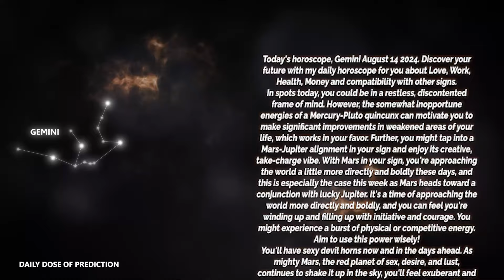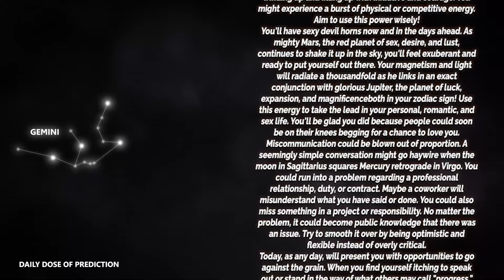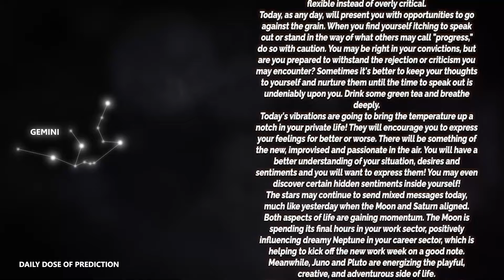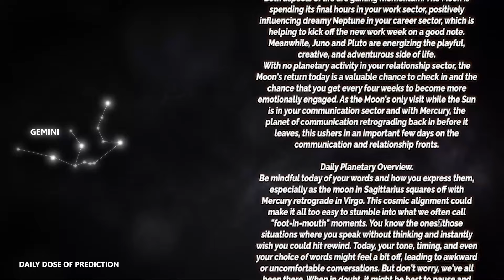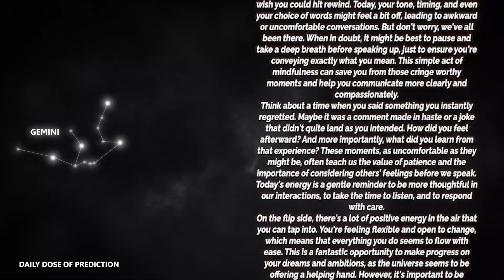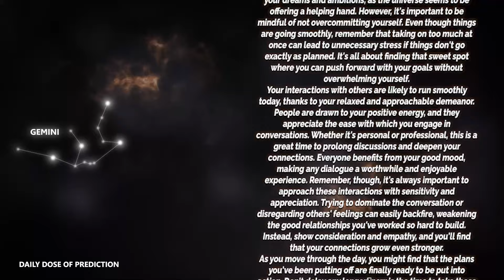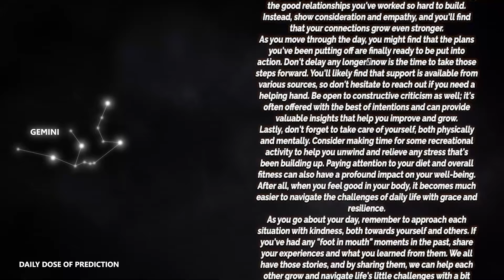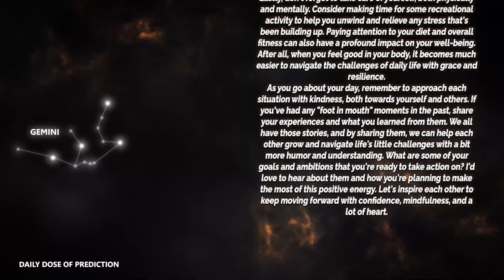Gemini - Today Horoscope - August 14, 2024 - Daily Horoscope - Horoscope for Today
Today's Horoscope Gemini August 14, 2024. Discover your future with my daily horoscope for you, my dear Gemini sign in love, work, health, money and compatibility with other signs. Free daily horoscope!

Gemini Horoscope Today  August 14, 2024
Daily horoscope Gemini August 14 2024
Horoscope Gemini August 14, 2024

Gemini love horoscope August 2024